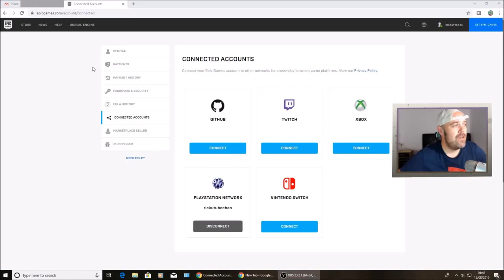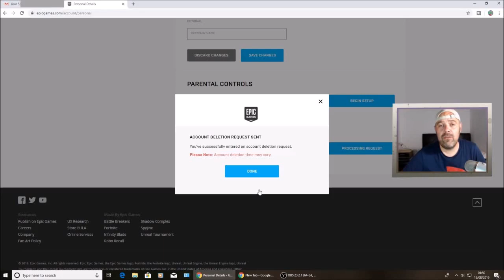Fortnite How To Delete Epic Games Account From Your PS4 XBOX Account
Fortnite How To Delete Epic Games Account From Your PS4 XBOX Account. So Your PSN OR XBOX Gamertag is no longer associated with a fortnite account,